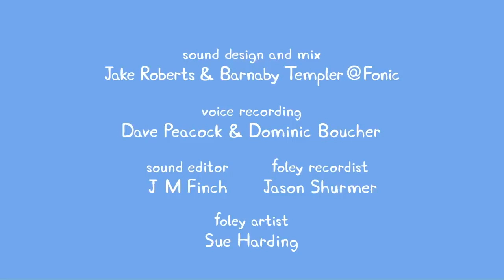Peppa Pig Français | Peppa Pig Saison 03 Épisode 02 | Dessin Animé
Bienvenue à Dessin Animé, le meilleur endroit pour trouver tous vos dessins animés préférés sur Youtube! Nous vous trouvons les meilleurs épisodes et les derniers contenus des mondes de Peppa Pig, de Little Kingdom de Ben et Holly, et des Pyjamasques! Bienvenue sur la chaîne officielle Peppa Pig. Nous avons créé tout un univers autour de Peppa avec des épisodes et des compilations pour ravir tous les fans. PEPPA PIG © ASTLEY BAKER DAVIES LTD/ENTERTAINMENT ONE UK LTD 2003. Peppa Pig created by Mark Baker and Neville Astley.